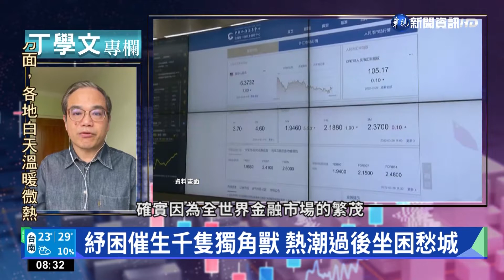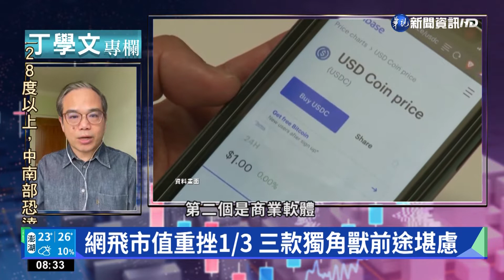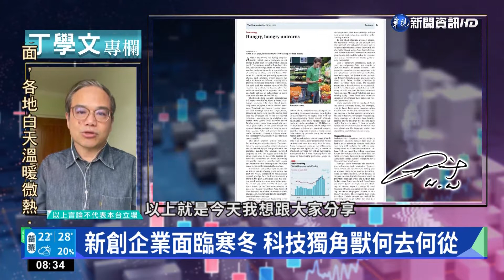幫你讀懂經濟學人 獨角獸企業存續關鍵│丁學文專欄｜華視新聞 20220506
財經專家丁學文，今(6)日要為您導讀的是《經濟學人》的一篇文章，探討去年各國為了拚經濟，紛紛祭出紓困措施，竟然催生出1000家獨角獸企業，如今新創產業的浪頭過去，哪些產業的獨角獸要特別注意呢，一起來了解。